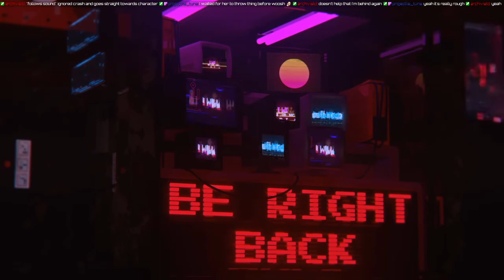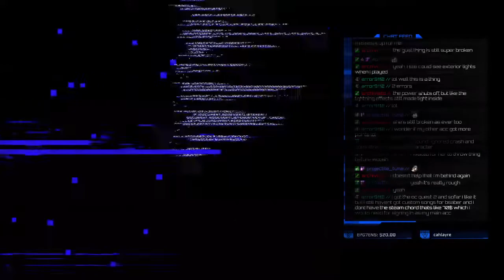Khellendrathas Plays Reiko's Fragments | December 29, 2020